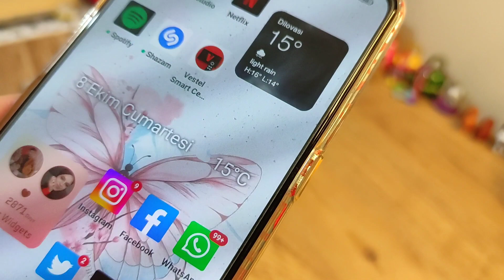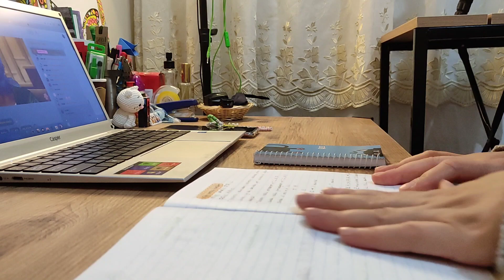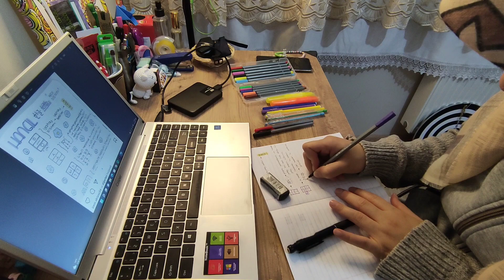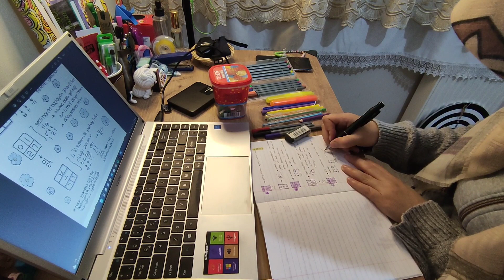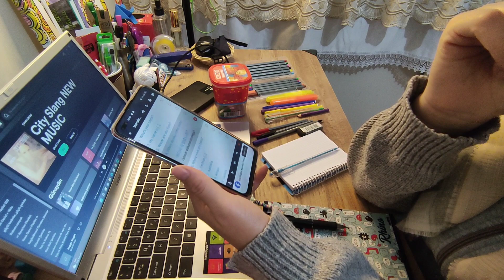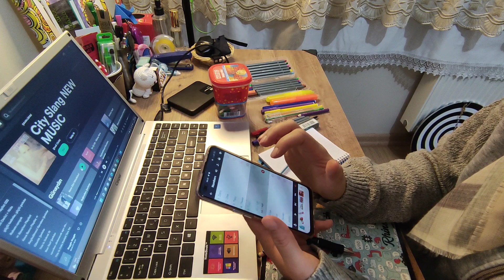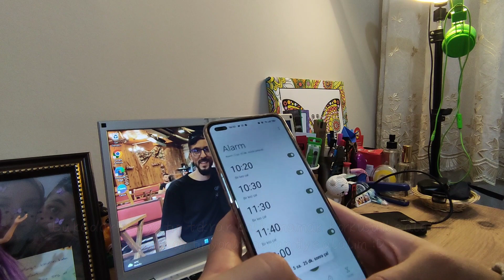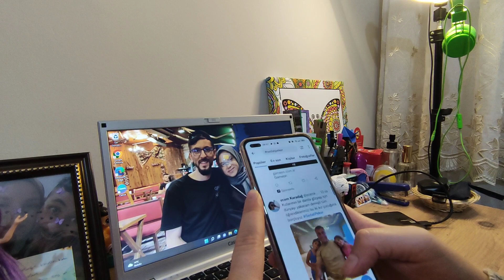Mini Vlog || Benimle sabahlayın-Ders calışmalı mini vlog || Sessiz Vlog 🌙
Merhaba kelebeklerim, bugünkü video içeriğimde hayatımı ideallerime odakladım o yüzden yeni içeriklerim ile bana destek olur musunuz? Biraz ders çalışmalı biraz sessiz vlog tarzında uzun ara sonrasında sizlerin karşınızdayım. Eğer beğendiysen beğeni butonuna tıklamayı unutma ! Sağlıklı ve bol kahkahalı günler diliyorum :)
Keyifli izlemeler!🦋

Kanalım da benim hayatıma dair ne varsa içten samimi bir şekilde görebilirsin.
Ev, düzen, DIY fikirleri, yeni yemek tarifleri, temizlik videoları, düzen videoları, günlük vloglar, üniversite sınavına hazırlık, aldığım kurslar, ders vloglarım, ailem ve arkadaşlarım, moda, güzellik, bakım, alışveriş önerileri kısaca hayata özgü ne varsa her şeyi görebilirsin..
Bir daha ki videolarda da beni yalnız bırakmazsın..
SAĞLIK VE SEVGİ İLE KAL..! 🙂

▼Copy & Paste▼

▼Copy & Paste▼

🌸Hakkımda merak edilenler:
Adım: Ayşen Nida Aydın
Yaş: 26
Video Edit Program: CapCut
Video İçeriği Müzikler: LuKremBo | YouTube
Kamera: OPPA Reno4 - POCO X3 NFC